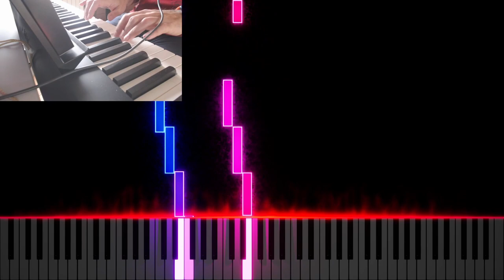♪ Change of Position ♪ | Piano | Bela Bartók | Mikrokosmos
Un nou exercici al Mikrokosmos de Bela Bartok